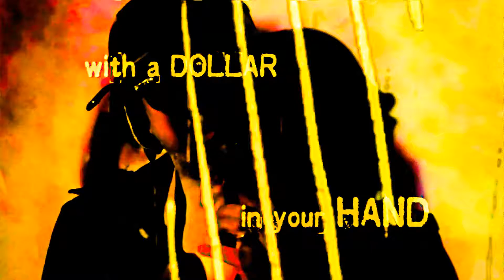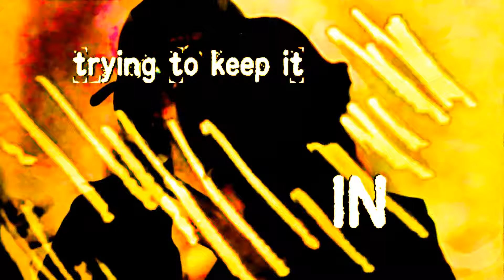War Against Sleep - I Am The Hero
This is my homemade psychedelic 1969 fantasy lipsync video for "I Am The Hero".